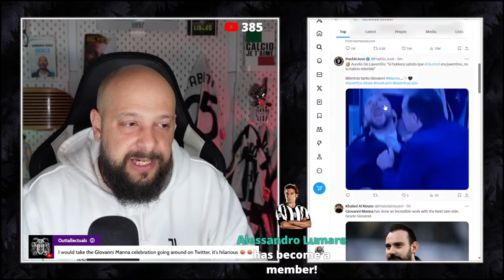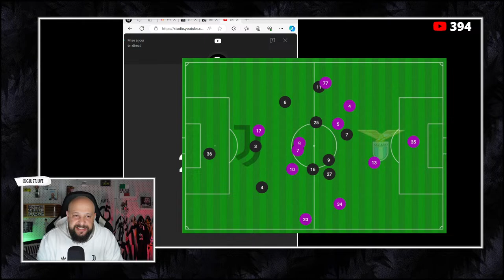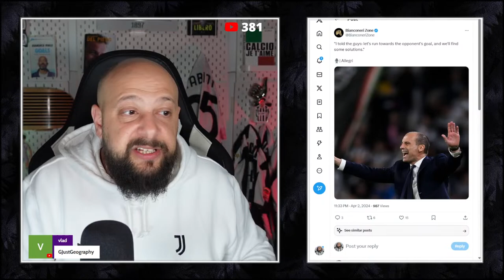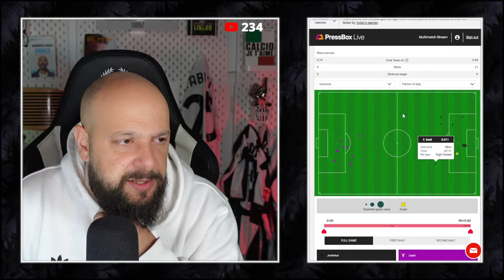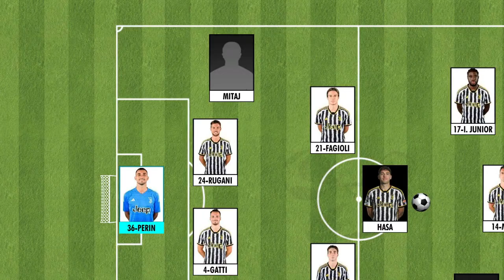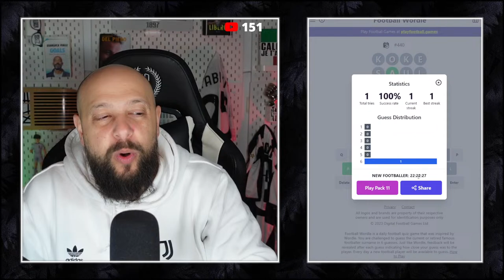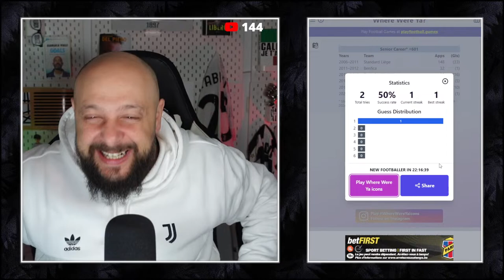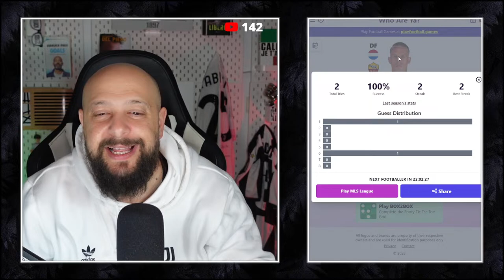JUVENTUS vs LAZIO || COPPA ITALIA POST GAME REACTION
Join me for the Full time LIVE reaction of Juventus vs Lazio
Warning... I can't behave when Juve is playing...

• How did we play?
• Did Allegri do good?
• Did the boys perform well?